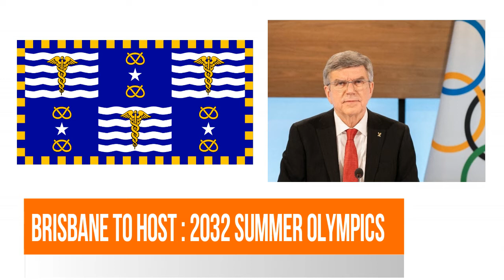India ready to Host: Olympics 2036, 2040 & Beyond @ Piyush Kumar Dubey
India ready to Host: Olympics  2036, 2040 & Beyond